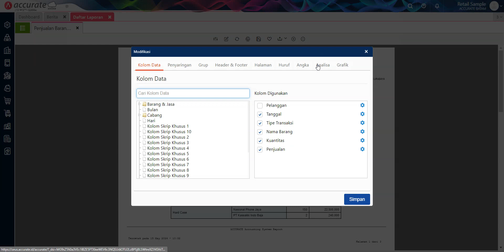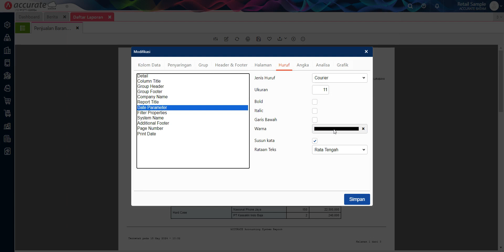Accurate Online Cara Memodifikasi atau Merubah Warna Format Teks Tulisan Huruf Ukuran di Laporan